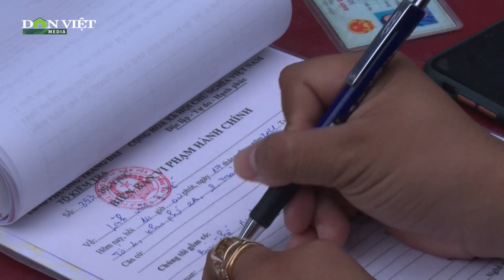6 người rủ nhau ăn nhậu trong khu vực cách ly, bị phạt 90 triệu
Tuy vẫn đang trong vùng cách ly, phong toả nhưng cả 6 người đang ở trọ lại rủ nhau tụ tập ăn nhậu. Lực lượng chức năng đã bắt quả tang, xử lý và phạt theo quy định cả 6 người với số tiền là 90 triệu đồng.